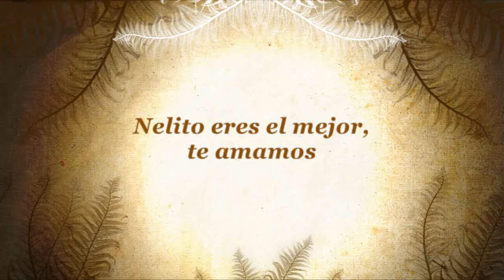yo te extrañare Nelito